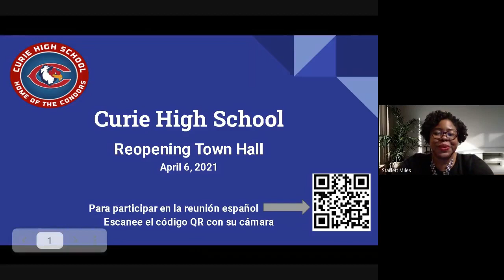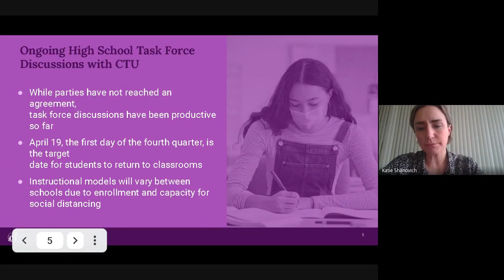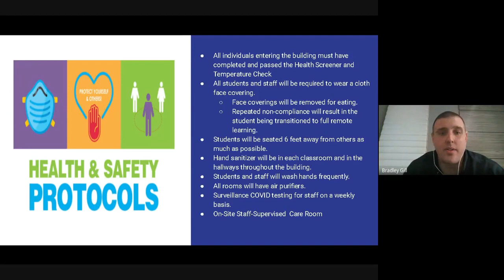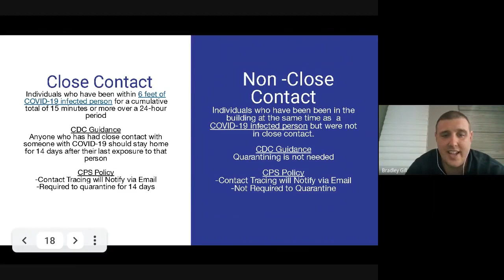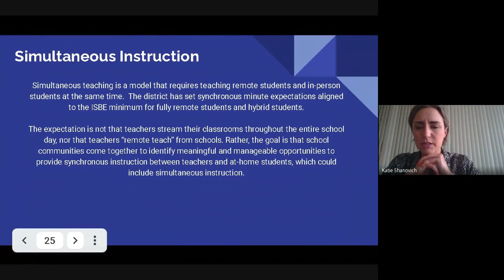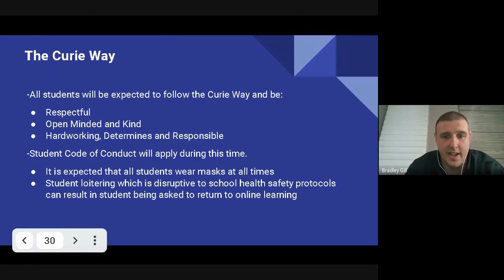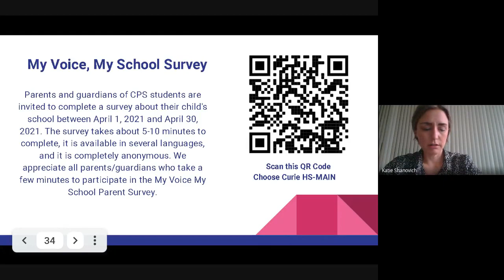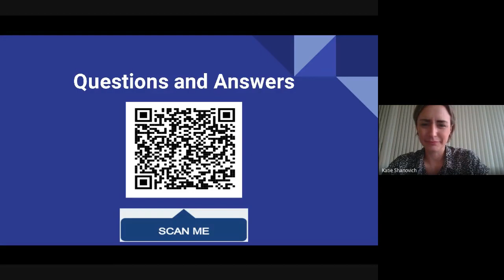Curie High School Reopening Town Hall English